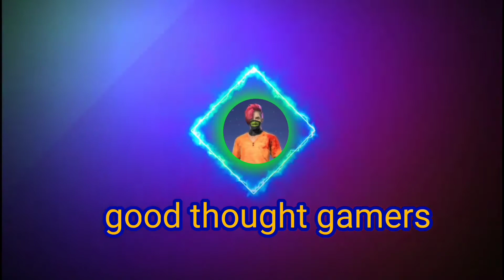Me & my friends try to fast ⚡ / BOOYAH🔥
good thought gamers